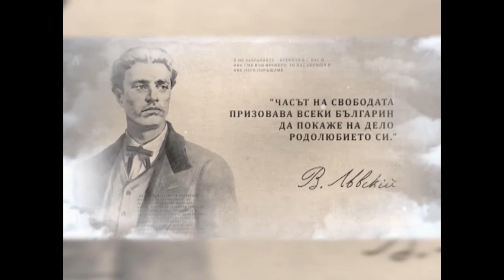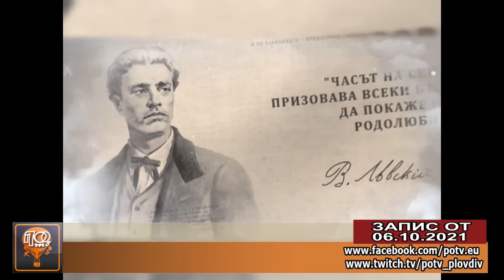"ЧАСЪТ НА СВОБОДАТА" С ВЛАДО ДОНЧЕВ И ГЬОКА ХАДЖИПЕТРОВ, 06.10.2021